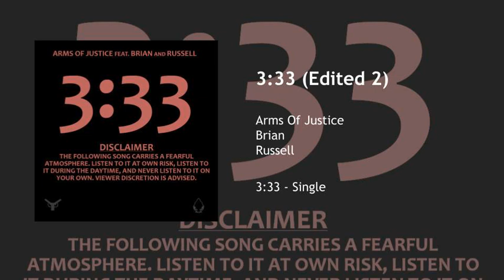3:33 (Edited 2)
3:33 (Edited 2) · Arms Of Justice · Brian · Russell

3:33 - Single

Composer: Benno Henry
Featured Artist: Brian
Featured Artist: Russell